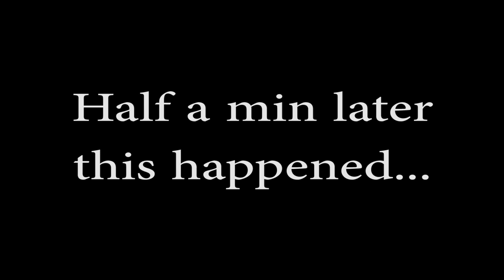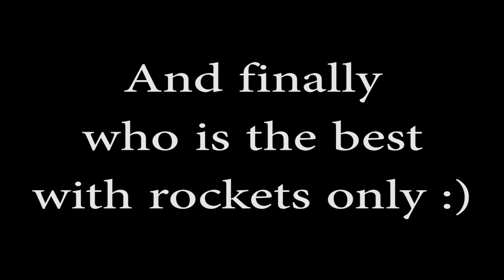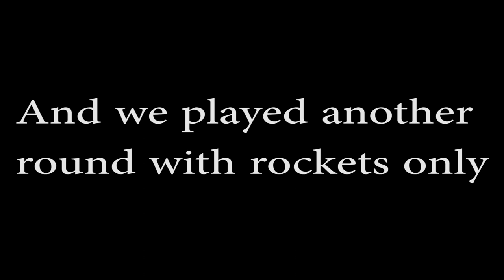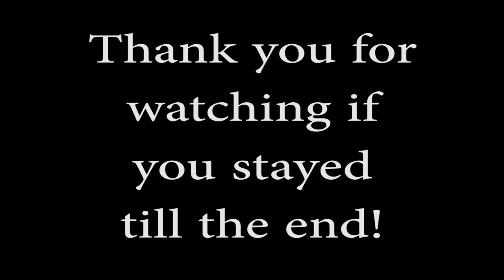Freaky Friday | Battlefield 4 (DoubleDutchClan Event) - [1080p/60fps]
We had some fun with snowmobiles and rpg's last friday with the clan in Battlefield 4.

Edited & Rendered with Adobe Premiere Elements 12